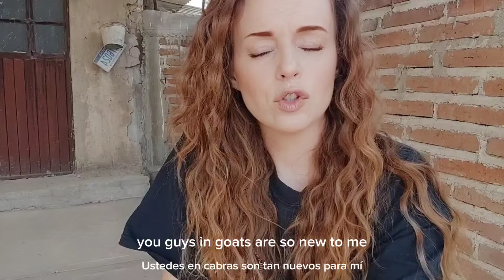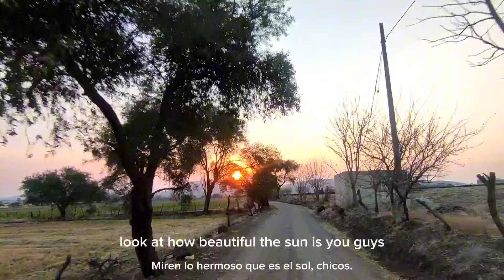sad NEWS on the HOMESTEAD. Our FAMILY live VLOG in MEXICO.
sad new in our baby goats. trip to ocotlan Jalisco and a look at our property.